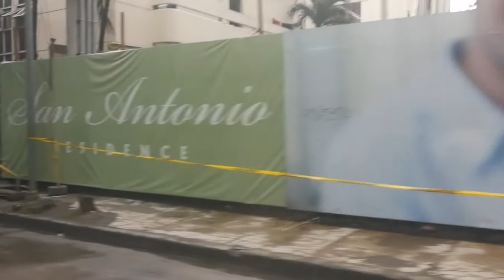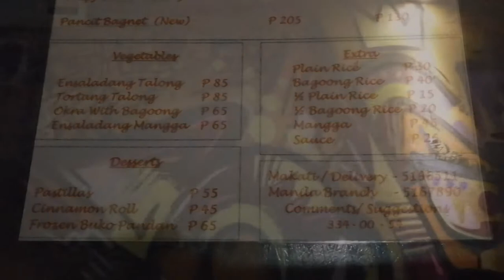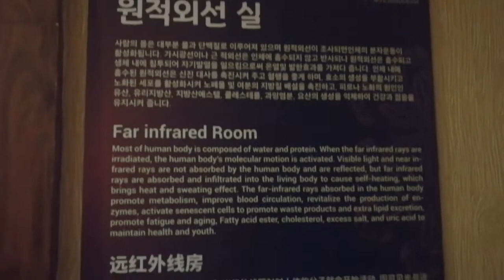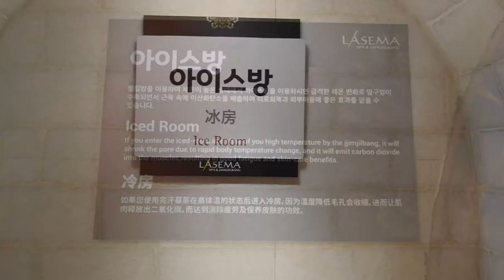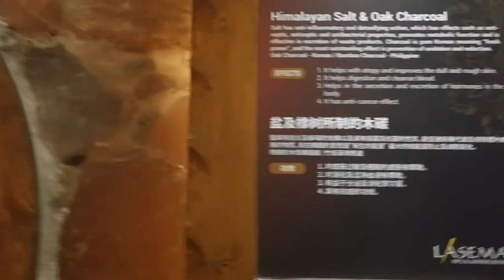Lasema Jjimjilbang + Bagnet Experience ❤️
Annyeong! Rexi here, your friendly blogger in the house. :)

Korean wannabe, such a fan so no hates just love! Kamsahamnida :)

BTS BIAS IS OPPA JIN ❤️
BLACKPINK ❤️